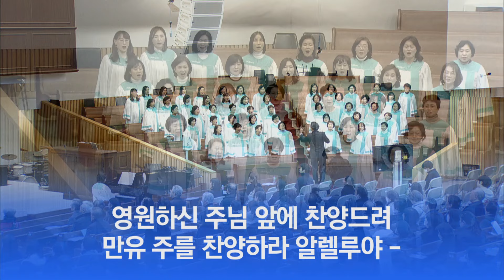[소망교회] 높으신 주를 찬양 / 제직수련회 찬양 / 20240117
2024년 1월 17일 제직수련회 찬양
권사회찬양대